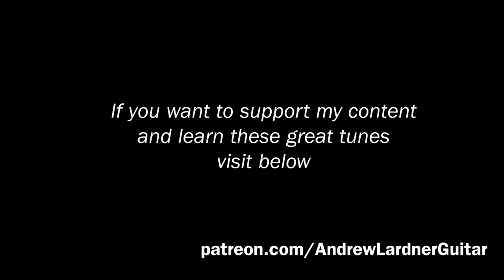"Variations on the Coocoo," by John Fahey